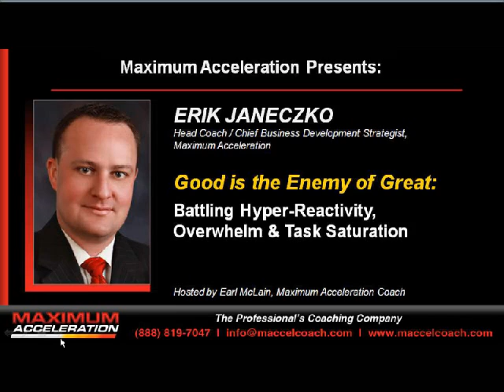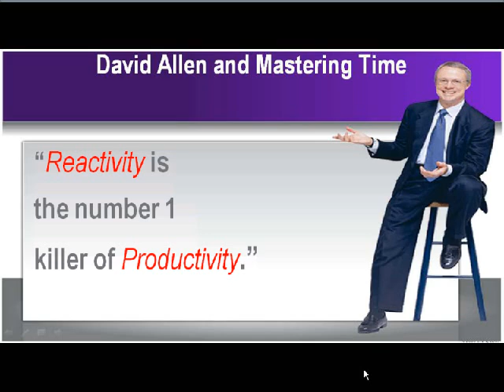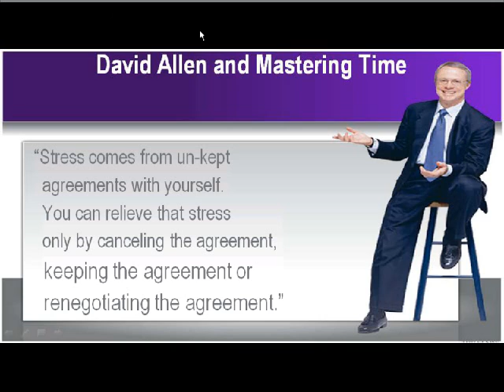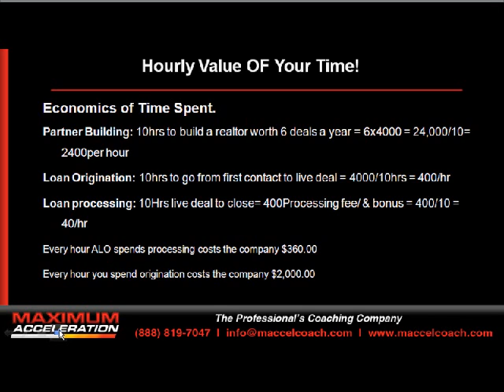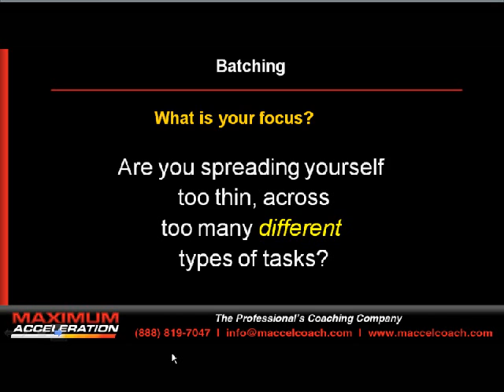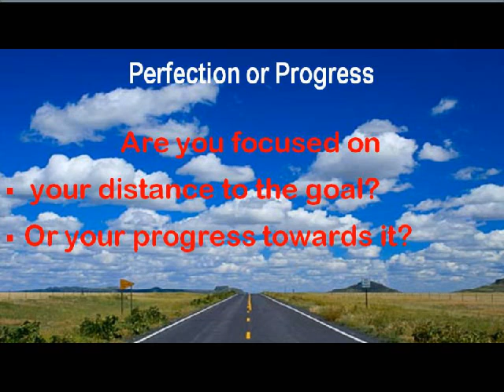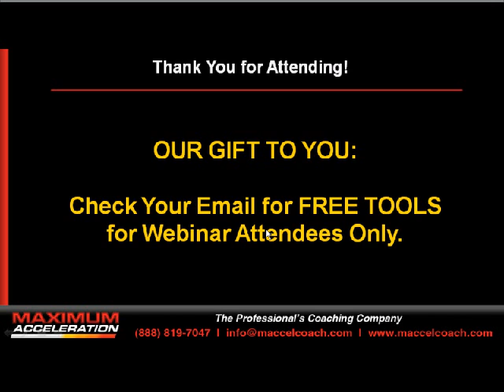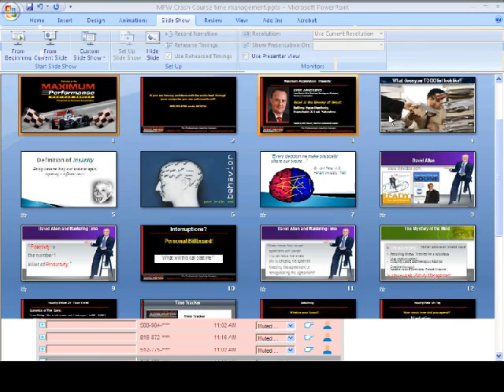Battling Hyper-Reactivity Overwhelm and Task Saturation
In this session, Erik Janeczko delivers a crash course on time management to put you back in the drivers seat and in charge of your day. Free tools and downloads are included for attendees, to help you stay focused on high-payoff activities.

Key Take-Aways:
•  Techniques to establish priorities and identify high-payoff activities
•  The Mind Mapping Project List -- How to stay focused on tasks that make money
•  How to stop distractions with effective time blocking
•  Daily disciplines to combat reactivity